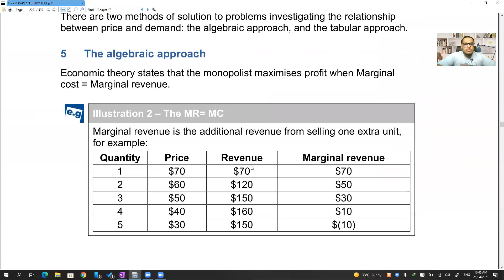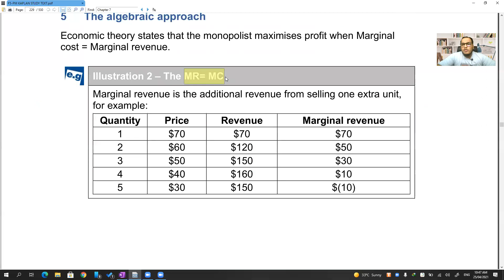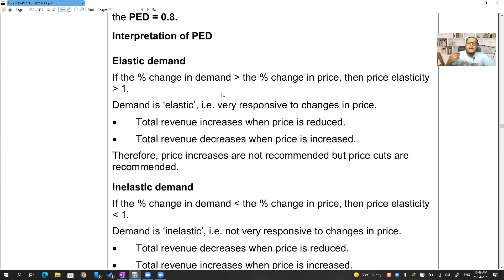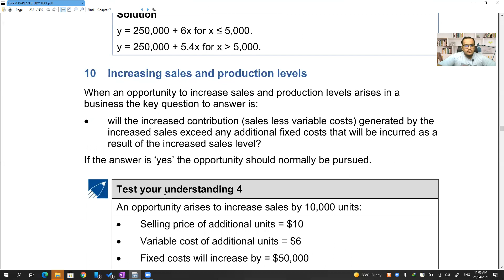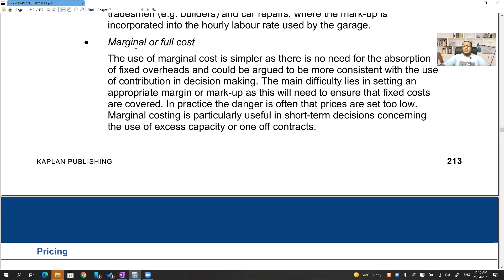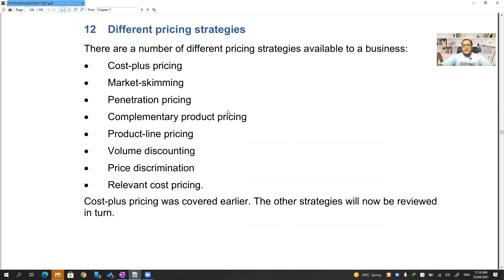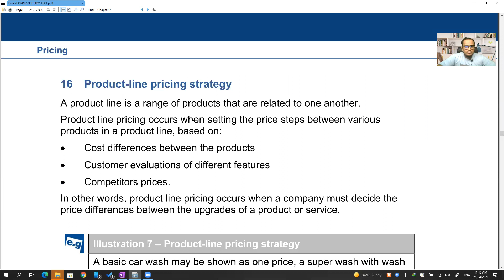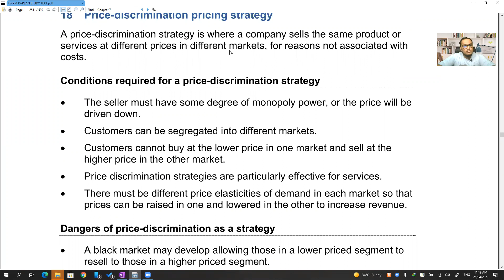Performance Management - Fast Track Concepts in 15 Hours - Day 5 - Part 2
Faculty Details :
Name : Sai Manikanta Pedamallu
Qualifications : CMA(US), CSCA (US), AFA (UK), MIPA(Aus), Dip IFRS, M.Com, M.B.A..,
Founder and Faculty - Global Fin X
ACCA Tutor, CMA Coach, Dip IFRS Trainer.